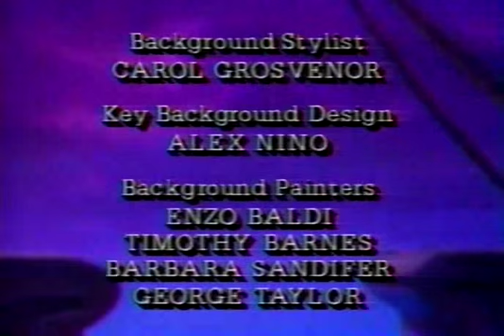Peter Pan and the Pirates Episode 27 The Hook & the Hat - PART 3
Broadcast Original channel : Fox Kids

Original run September 8, 1990 - December 2, 1991

65 Episodes

* Coldest Cut of All
* The Ruby
* Tootles and the Dragon
* The Rake
* The Dream
* Eternal Youth
* Now Day Party
* Hook's Christmas
* The Phantom Shaman
* Slightly Duped
* Treasure Hunt
* The Girl Who Lives In the Moon
* Slightly in Stone
* The Great Race
* Living In Pictures
* Hook's Mother's Picture
* Peter in Wonderland
* Vanity, Thy Name is Mermaid
* Pirate Shadows
* Billy Jukes, Lost Boy
* Curly's Laugh
* Nibs and the Mermaids
* A Day at the Fair
* Hook the Faithful Son
* The Croc and the Clock
* Jules Verne Night
* The Hook and the Hat
* The Play's the Thing
* Count De Chauvin
* Friday the Thirteenth
* The Letter
* Mardi Gras
* River of Night
* When Games Become Deadly
* A Wee Problem
* Professor Smee
* Three Wishes
* All Hallows Eve
* Wendy and the Croc
* After the Laughter
* Stupid Smee
* The Plucking of Short Tom
* Peter on Trial
* Foot Race
* Dr. Livingstone and Captain Hook
* The Neverscroll
* Pirate Boys, Lost Men
* A Hole in the Wall
* The Demise of Hook
* Tootles the Bold
* Play Ball
* Immortal Pan
* Knights of Neverland
* The Pirate Who Came to Dinner
* Elementary, My Dear Pan
* Seven League Boots
* Evicted
* The Wind and the Panther
* Invisible Tootles
* First Encounter
* The Never Ark
* Frau Brumhandel
* The Lost Memories of Pirate Pan
* The Ages of Pan (Part 1 & Part 2) ( It was aired as "Hook's Deadly Game" )

Yahoo Messenger ID : GojiitaAF